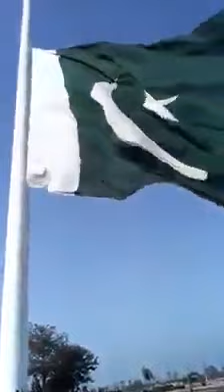Pakistan zinda bad